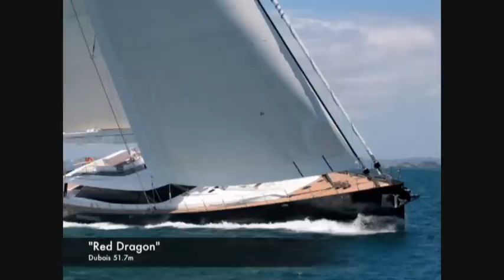Stratis breaking the mold 0001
Sailmaking